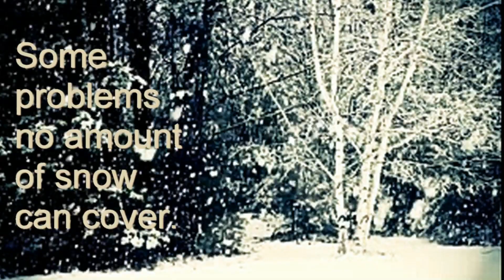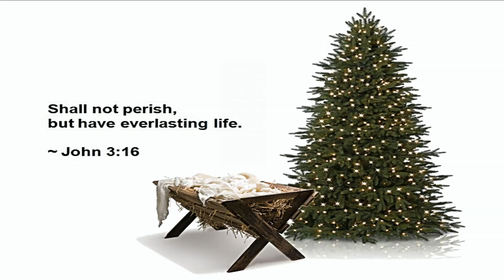Christmas Eve Invite (2018 Promo Video) St Paul, Dale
2018 Christmas Eve Theme:  "A Light in the Darkness."   December can be the darkest time of year for many, and not just because there are fewer hours of sunlight this time of year.  For many, it's dark in other ways.   Depression, loneliness, guilt, and sadness increase dramatically.  Some call it the winter blues, or affective disorder.  Whatever you call it, it's leaves some of us just trying to get through the holiday season, instead of enjoying it.  You feel like you're living in the dark.  So this Advent and Christmas, we invite you to come find your light. Come join us as we focus on the Light of the World, Jesus, who was born to bring us His gifts of hope, joy, and peace.  Come, and be encouraged also to shine your light so that more and more might find the same precious gifts our God so strongly desires to give.